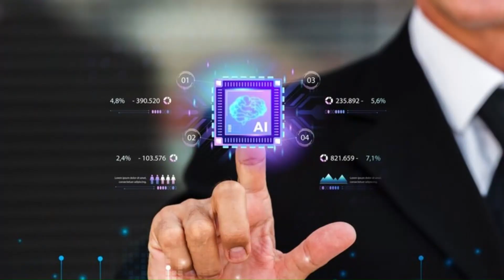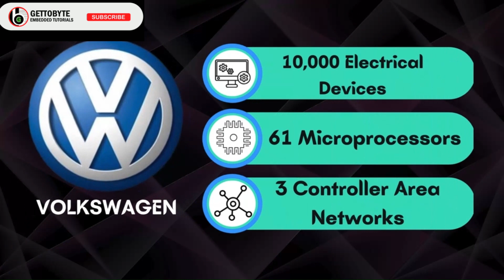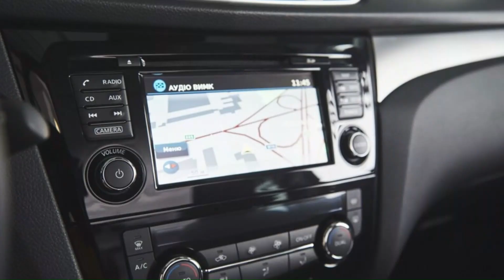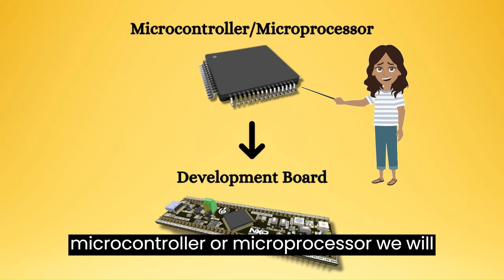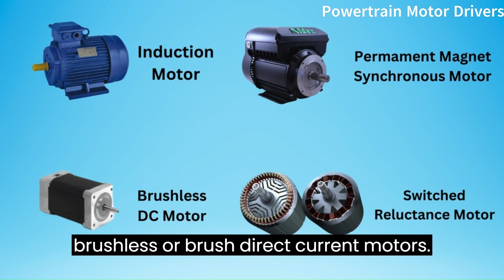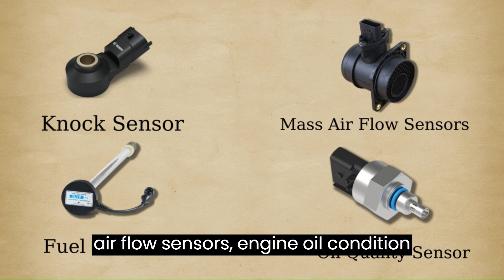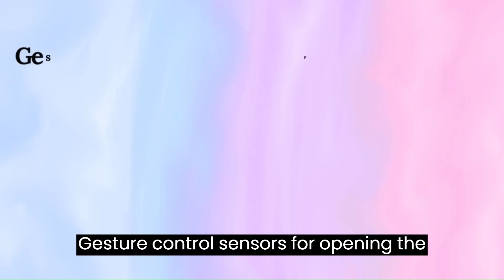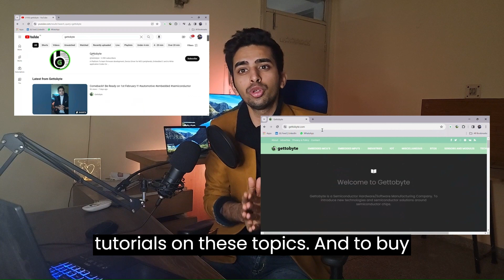Powertrain || Chassis || Telematics || HMI ||Body Control||Functional Domains in Automotive Vehicle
Have you ever wondered how many electronic devices there are in a car???

If yes, then you tech freak like me, and if not then you are not behind the race. Watch this video to get answers for it.

0:00 Overview
3:20 What is the Functional Domain
4:01 Powertrain Domain
4:11 Chassis Domain
4:20 Body Control Domain
4:34 HMI Domain
4:46 Telematic Domain
5:57 DIY projects for  Different Domains
6:24 Intro of ElecronicsV2 Board
6:40 Powertrain DIY project
9:00 Body Control DIY project
11:06 Surprise

Cryptography Blogs and Getting started with Crytography in embedded:
5) Getting started with CSEc peripheral: Upcoming
6) How to use CSEc peripherals for cryptography projects: Upcoming

body control module function in car
powertrain domain in car
chassis domain in car

What is Chas

/ Explore the website of Gettobyte for microcontroller coding and to learn the latest technologies /